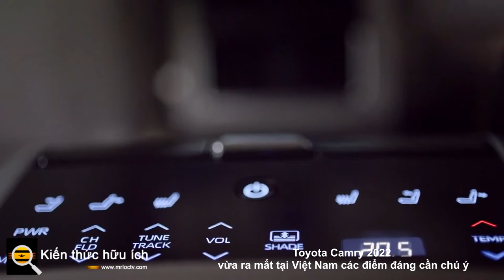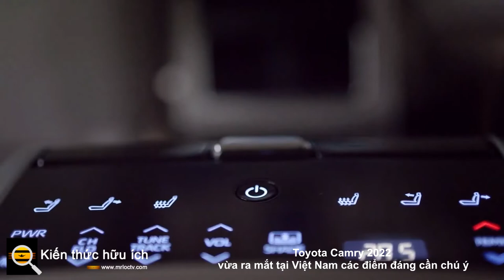Toyota Camry 2022 vừa ra mắt tại Việt Nam các điểm đáng cần chú ý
Phiên bản mới của Toyota Camry nhận được nhiều nâng cấp từ trang bị đến sức mạnh động cơ.

Toyota Việt Nam đã giới thiệu Camry mới gồm 4 phiên bản, nhiều hơn 2 phiên bản so với đời cũ. Với hy vọng giành lại “ngôi vương” từ đối thủ VinFast Lux A2.0, Toyota Camry 2022 nhận được khá nhiều thay đổi theo hướng trẻ trung và hiện đại hơn.

Bên cạnh việc tăng thêm số lượng phiên bản, mẫu sedan hạng D này còn có nhiều điểm nâng cấp sáng giá trước các đối thủ cùng phân khúc.

Bốn phiên bản mới của Toyota Camry 2022 bao gồm 2.0G, 2.0Q, 2.5Q và 2.5HV, trong đó 2.0Q và 2.5HV là những phiên bản hoàn toàn mới. Khách hàng sẽ có thêm những lựa chọn để cân nhắc dựa trên giá tiền và tính năng - trang bị so với trước đây.

Dù vẫn dùng 2 loại động cơ dung tích 2.0L và 2.5L, những khối động cơ này được giới thiệu là loại hoàn toàn mới.

Động cơ 2.0L mới trên bản 2.0G và 2.0Q mang mã M20A-FKS, đi kèm là hộp số tự động vô cấp CVT. Trước đây, Camry 2.0G được trang bị hộp số tự động 6 cấp. Phiên bản 2.5Q sử dụng động cơ 2.5L mã A25A-FKS kết hợp cùng hộp số tự động 8 cấp.

Chưa rõ khả năng hoạt động của động cơ mới ra sao, nhưng ít nhất đây cũng là những thay đổi mà nhiều người dùng chờ đón. Trước đây, Toyota sử dụng chung một mã động cơ và chỉ thực hiện các tinh chỉnh nhỏ trong nhiều năm liền, khiến nhiều người dùng cảm thấy chiếc xe không được cập nhật tốt nhất, trong khi các đối thủ liên tục ra mắt các động cơ mới với nhiều thay đổi.

Toyota Camry 2.0G chỉ được trang bị bộ mâm 16 inch, chi tiết này có phần không tương xứng với một mẫu sedan hạng D như Camry. Các phiên bản còn lại dùng bộ mâm hợp kim có kích thước 18 inch, bọc bên ngoài là bộ lốp 235/45.

Ngoại trừ phiên bản thấp nhất là 2.0G, 3 phiên bản còn lại đều có hệ thống an toàn chủ động Toyota Safety Sense 2.0. Hệ thống này có 5 tính năng, bao gồm cảnh báo tiền va chạm, hỗ trợ giữ làn đường, điều khiển hành trình chủ động, đèn chiếu xa tự động và cảnh báo lệch làn đường.

Đáng chú ý, Toyota Camry 2022 nhập khẩu từ Thái Lan nay có thêm trang bị cửa sổ trời. Trang bị này tuy nhỏ và có không ít bất tiện khi sử dụng nhưng là một trong những chi tiết được nhiều khách hàng Việt Nam quan tâm khi mua xe.

Bên trong khoang lái, phiên bản thấp nhất 2.0G có màn hình giải trí 7 inch, trong khi các phiên bản khác đều dùng màn hình 9 inch hỗ trợ kết nối Apple CarPlay. Toyota cũng trang bị cho Camry 2.0Q nhiều tính năng trước đây chỉ có trên bản 2.5G như cảnh báo điểm mù, màn hình hiển thị kính lái...

Hai ghế ngồi phía trước đều là loại chỉnh điện, ghế lái có khả năng điều chỉnh 10 hướng, ghế hành khách chỉnh điện 4 hướng (2.0G) hoặc 8 hướng. Ngoại trừ bản 2.0G, hàng ghế sau trên Toyota Camry mới đều có khả năng điều chỉnh độ ngả lưng bằng phím điều chỉnh điện.

Có thể thấy phiên bản tiêu chuẩn của Camry tại Việt Nam có trang bị khá nghèo nàn nếu so với những bản cao cấp hơn. Bù lại, Camry 2.0G có mức giá chênh không nhiều so với thế hệ trước, đồng thời sở hữu ngoại hình được nâng cấp.

Camry là mẫu xe thứ 2 của Toyota được trang bị công nghệ hybrid, trước đó là mẫu SUV Corolla Cross. Phiên bản 2.5HV dùng động cơ 2.5L mã A25A-FXS (176 mã lực, 221 Nm) kết hợp cùng motor điện (118 mã lực, 202 Nm).

Toyota cho biết Camry 2.5HV có mức tiêu thụ nhiên liệu thấp nhất trong 4 phiên bản, xe tiêu tốn 4,4 l/100 km trên điều kiện đường hỗn hợp. Các phiên bản còn lại có mức tiêu hao nhiên liệu dao động 6,32-7,09 l/100 km.

Bên cạnh các chế độ lái thông thường như Eco, Normal hay Sport, Toyota Camry 2.5HV còn có thêm chế độ lái thuần điện. Toyota Việt Nam không công bố quãng đường di chuyển tối đa của Camry khi chuyển sang chế độ chạy điện hoàn toàn.

Phiên bản cao nhất của Camry được trang bị hệ thống sạc không dây, camera toàn cảnh 360 độ... Đáng tiếc, Toyota lại cắt đi trang bị lẫy chuyển số sau vô lăng trên bản 2.5HV.

Tất nhiên với công nghệ mới, Camry phiên bản hybrid cũng có giá cao hơn đáng kể.

Mức giá đề xuất của Toyota Camry 2022 tại Việt Nam từ 1,05 tỷ đồng cho bản 2.0G (tăng 21 triệu đồng), từ 1,167 tỷ đồng đối với bản 2.0Q, phiên bản 2.5Q có giá khởi điểm 1,349 tỷ đồng (tăng 114 triệu đồng). Camry 2.5HV có giá bán cao nhất, từ 1,441 tỷ đồng.

Việc tăng giá bán đã được nhiều người dự đoán trước khi Toyota Việt Nam trình làng Camry 2022, mẫu sedan hạng D này nhận được nhiều cải tiến về trang bị lẫn động cơ.

So với các đối thủ đến từ khu vực châu Á như Kia K5 (từ 869 triệu đến 1,029 tỷ đồng) hay VinFast Lux A2.0 (từ 881 triệu đến 1,074 tỷ đồng), giá bán của Toyota Camry đắt hơn đáng kể.

Giá bán tăng thêm 21-114 triệu đồng có thể tác động không ít đến doanh số của Toyota Camry trong tương lai, tuy nhiên những nâng cấp đáng giá trên mẫu xe này cũng sẽ khiến cho người dùng cân nhắc ít nhiều. Tổng kết 11 tháng của năm 2021, Toyota Việt Nam đã giao đến tay khách hàng 3.584 xe Camry.